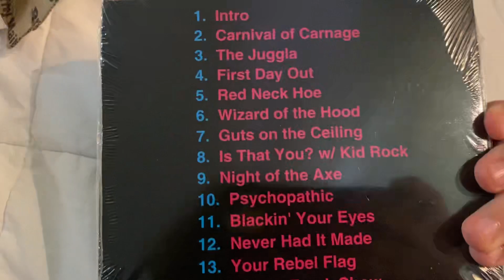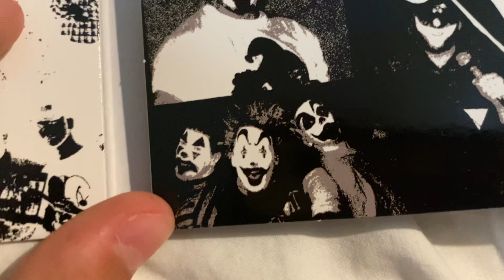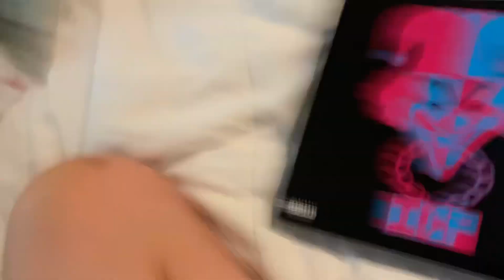sent me a package 🤡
Carnival of Carnage creepin’ ‘round